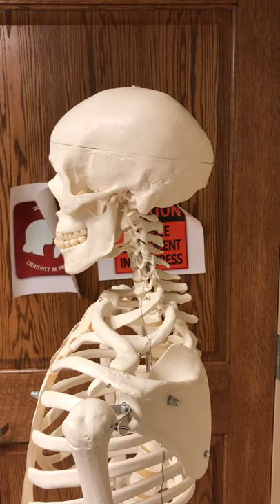Bona Fide Anatomy -- Pectoral Girdle (clavicle + scapula)